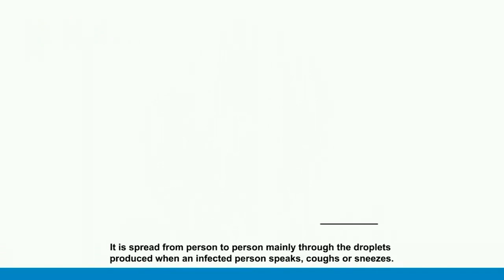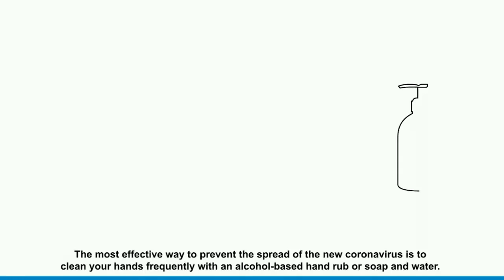Wacyi Galin Caafimaad Ee Coronvirus ama